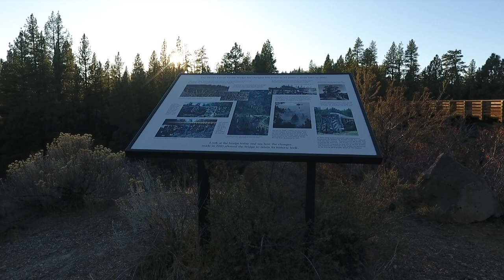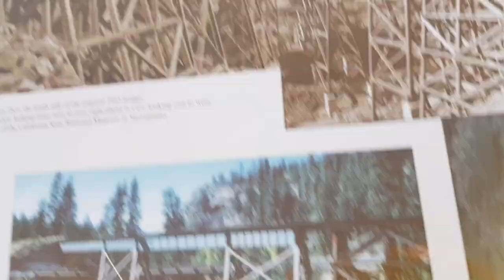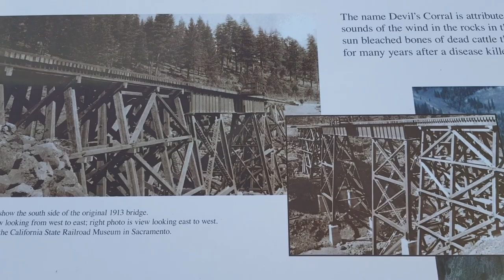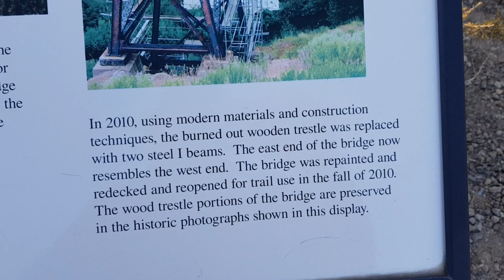Abandoned Bridge at Devils Corral and railroad trestle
Got some drone footage of Devils corral old highway bridge railroad trestle trail Bizz Johnson trail using DJI Phantom 4